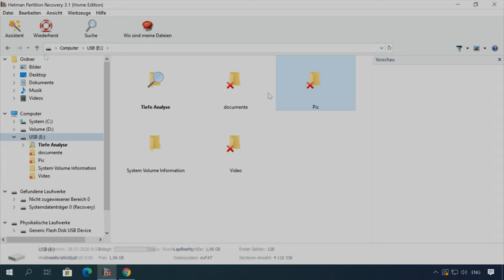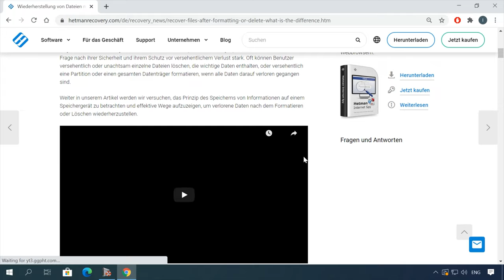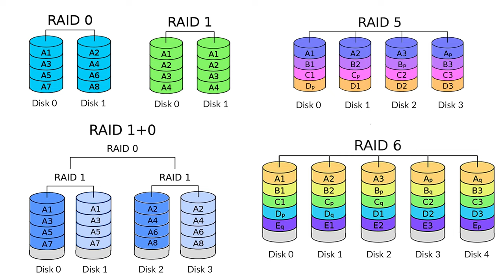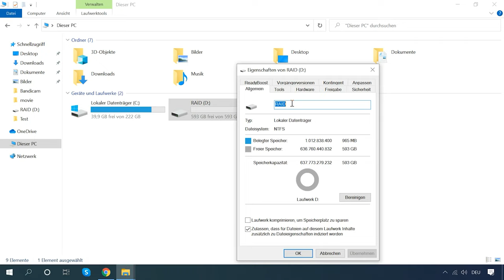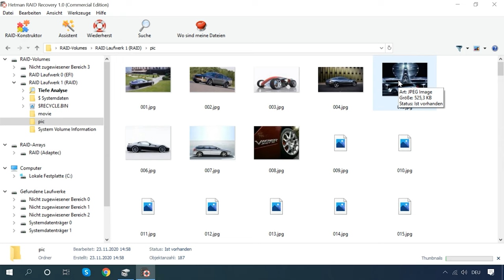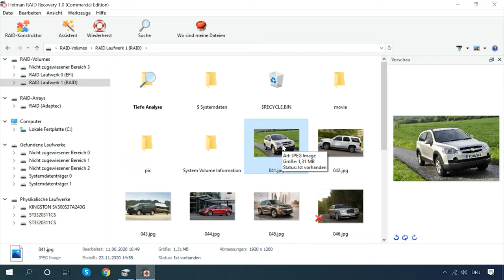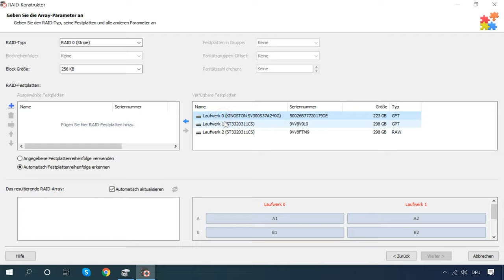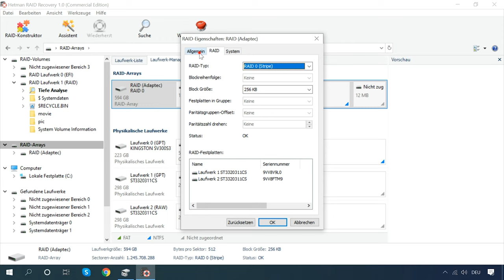💿 Software zur Wiederherstellung von Daten aus beschädigten RAID-Arrays: Die ultimative Lösung!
👍 Willkommen zu unserem Kanal! In diesem Video zeige ich Ihnen die beste Software zur Wiederherstellung von Daten aus beschädigten RAID-Arrays. Folgen Sie meiner Schritt-für-Schritt-Anleitung, um Ihre verlorenen Daten effektiv zu retten. Sehen Sie sich jetzt das Tutorial an und erfahren Sie, wie Sie Ihre Daten sicher wiederherstellen können!

📚 Inhalt:
00:00 – Intro
02:44 - Gründe für den Ausfall eines RAID-Arrays
04:25 - Was nicht getan werden sollte, wenn ein RAID ausfällt und Daten verloren gehen
05:15 - RAID-Typen und ihre Wiederherstellungsfunktionen
07:04 - Wiederherstellen gelöschter Dateien aus einem RAID-Array
10:53 - So stellen Sie ein RAID wieder her, das nicht definiert ist

Erstellen Sie ein “RAID” -Array oder wie können Sie mehrere Festplatten optimal verwenden?

Stellen Sie Ihre Fragen in den Kommentaren unter dem Video. Vielen Dank fürs Zuschauen. Tschüss.

Andere Videos